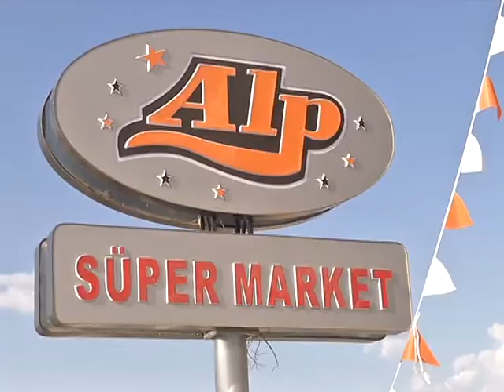ALP SÜPER MARKET (13.Yılımıza özel kampanyalarımız devam ediyor)PamukkaleTv.